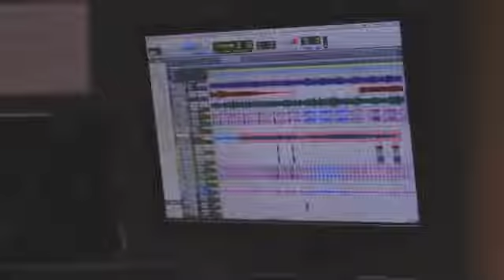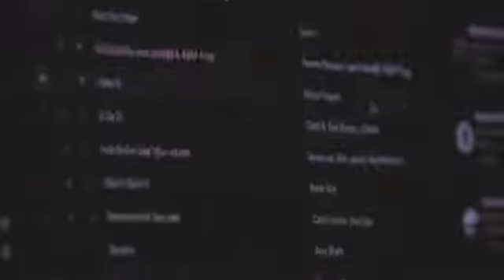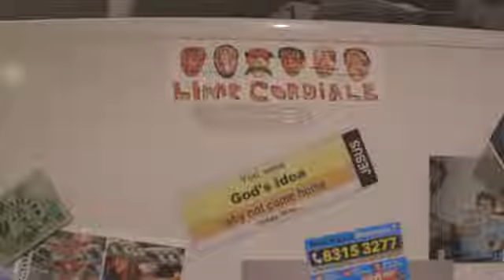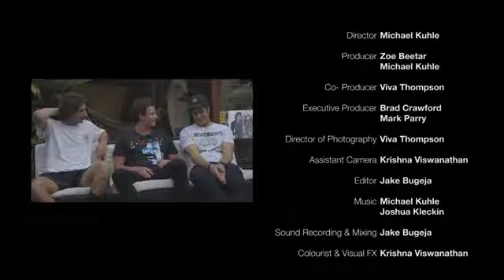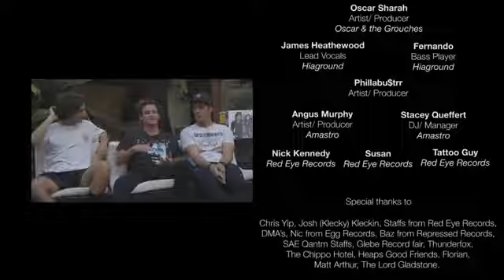The Collectors Edition Documentary